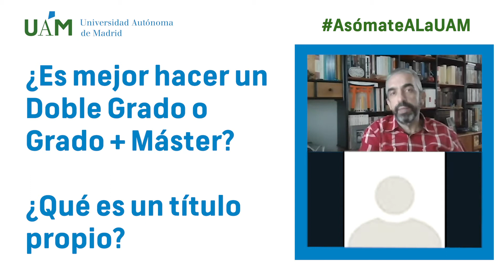Asómate a la UAM: ¿mejor hacer un Doble Grado o un máster?, ¿y un título propio?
¿Tienes dudas sobre acceso a la universidad?
En UAM Estudiantes estamos para ayudarte, ¡escríbenos y te daremos toda la información que necesites!

Si vas a hacer la EvAU este año, consulta consejos y recomendaciones en nuestra guía "Todo lo que debes saber sobre la EvAU 2020"